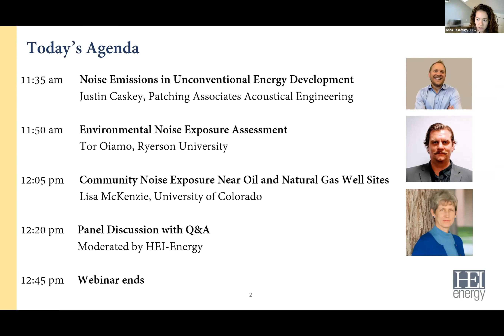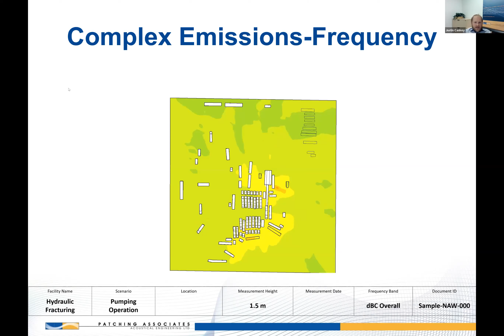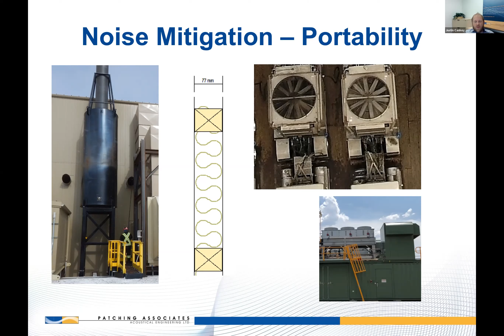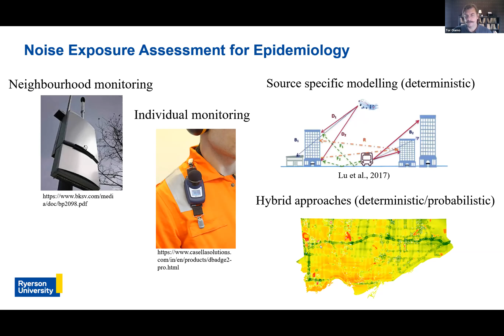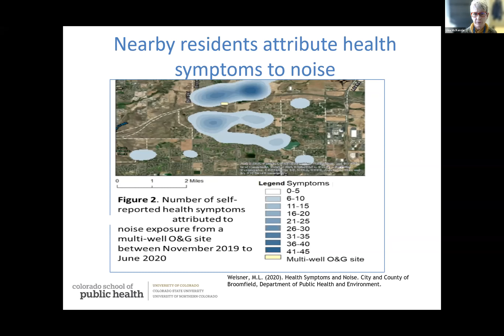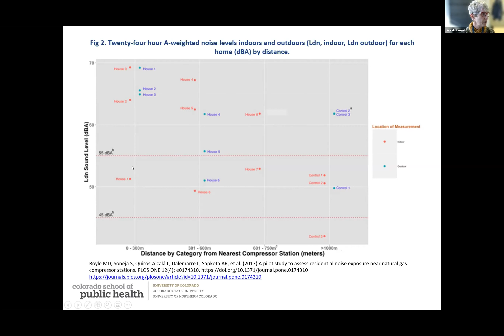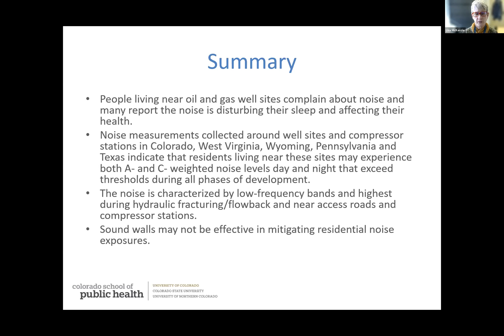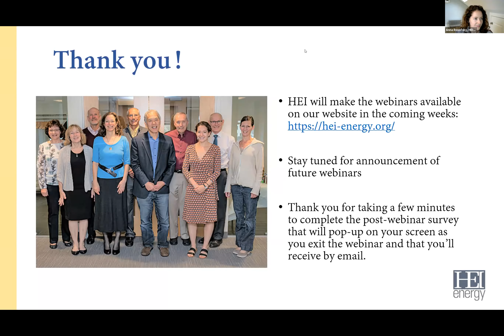HEI-Energy Webinar: Noise from Unconventional Oil and Natural Gas Development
The next webinar in the HEI-Energy series, Energy Production and Human Health: Surveying Current Knowledge about Exposures from Unconventional Oil and Natural Gas Development (UOGD). This series will provide impartial information about human exposure and health effects associated with UOGD with two primary objectives:

1) Inform policymakers, communities, and others making health-based decisions about UOGD.
2) Raise the level of understanding of UOGD operations and help to ensure the utility and relevance of future human exposure and health research.

This webinar explores UOGD processes that might result in noise and how they are managed, state-of-the-practice principles for monitoring noise, and efforts to assess community exposures to noise from UOGD. All speakers will address the question of research needs to better understand and address noise exposures. The primary goal is to inform policymakers, communities, and others making health-based decisions about UOGD and academics who must factor this information into their study designs to ensure the utility of their human exposure research.